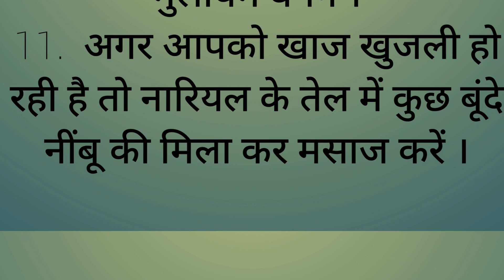ध्यान रखने वाली बातें|जरूर पढ़ना| डेली रूटीन में काम आएँ ये टिप्स|वास्तु ज्ञान..KITCHEN PARTNERS TM